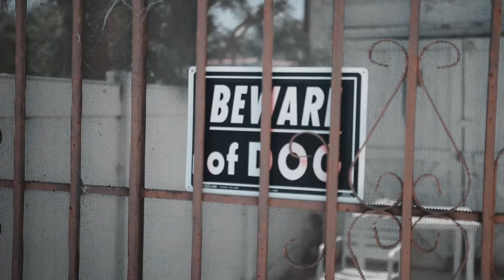Rasual - GTE (Music Video)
GTE by Rasual

Vita Visuals
VitaVisuals.co